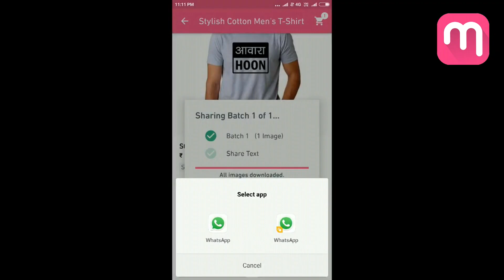उपवासाचे जाळीदार घावणे बनविण्यासाठी हे साधे आणि सोप्पे घरचेच साहित्य वापरा | Navratri Vrat Recipe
उपवासाचे घावणे  | Navratri Special Upvas Recipe | Ghavne Recipe In Marathi | Simple & Easy Recipe BY Gharcha Swaad

साहित्य - १ वाटी साबुदाणा, १ वाटी वरीचे तांदूळ ( भगर ), ½ कप भाजलेल्या शेंगदाण्याचा कूट, १ कप ओल्या नारळाचा खीस, १ tsp जीरे, ४ हिरव्या मिरच्या, अर्धी वाटी साजूक तुप आणि चवीनुसार साधे किंवा सेंधव मीठ.

उपवासाची चटणी - १ कप ओल्या नारळाचा खीस, १ tsp साखर, ½ tsp जीरे आणि चवीनुसार साधे किंवा सेंधव मीठ.

कृती - साबुदाणा आणि वरीच्या तांदुळात बुडेल इतके दोन इंच वर पाणी घालून ५ तास भिजवून घ्या. एका मिक्सरच्या भांड्यात चटणीचे सर्व साहित्य घालून बारीक चटणी वाटून घ्या. आणि त्यानंतर याच भांड्यात भिजवलेला साबुदाणा आणि वारीचा तांदूळ, सोबत भाजलेल्या शेंगदाण्याचा कूट, ओल्या नारळाचा खीस, जीरे, हिरव्या मिरच्या, आणि चवीनुसार साधे किंवा सेंधव मीठ घालून एकत्र बारीक वाटून घ्या. तयार बॅटरमध्ये १ किंवा १½ वाटी पाणी घालून चांगले घोळून घ्या. बॅटर हे जास्त पात्तळ किंवा घट्ट नसावे. आता पण गरम करून त्यावर ½ tsp तूप सोडावे आणि वाटी किंवा पळीच्या साहाय्याने घावण्याचे बॅटर पॅनवर सोडा. वर झाकण ठेवून दोन्ही बाजू ८/८ मिनिटे भाजून घ्या. तयार घावणे उपवासाच्या चटणीसोबत सर्व्ह करावे.

👇🏾👇🏾  More Useful Basic Recipes  👇🏾👇🏾